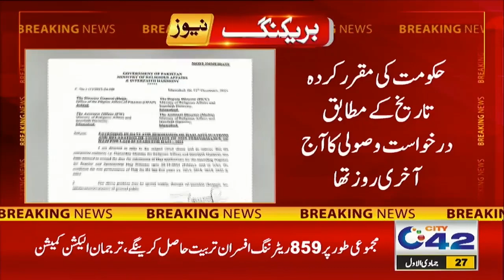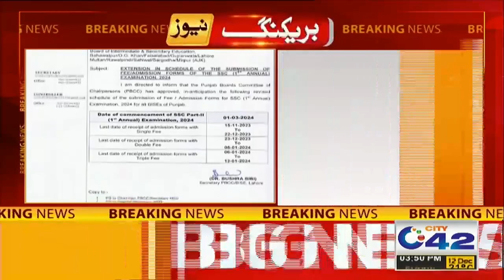3PM News Bulletin | 12 Dec 2023 | City 42